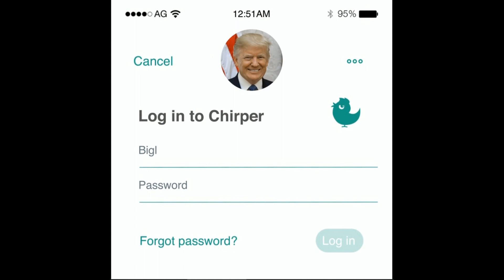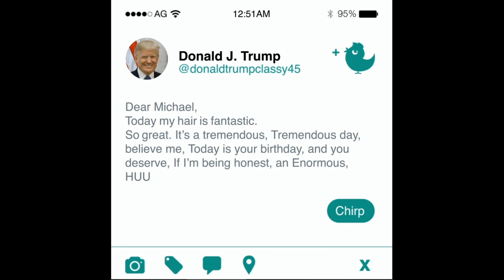Happy Birthday! Michael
It's gonna be Huge,
Making your Birthday great again!